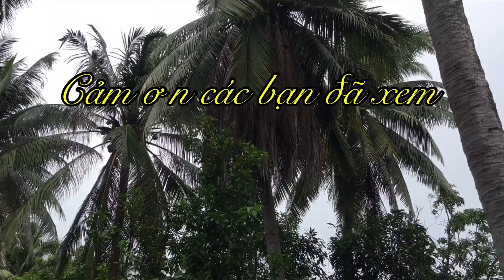Kỷ thuật leo cây dừa mới lạ/Bon HTD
Kỷ thuật leo dừa mới này rất tiện lợi, rất tiếc kiệm công sức và thời gian
Cặp nài leo cây là thiết bị mới với giá khoảng 1,3 triệu

✅ Bon HTD là kênh chuyên đề thư giản, giải trí với sinh vật cảnh, cây bonsai, cây cảnh và những tác phẩm nghệ thuật, kỷ thuật xung quanh cuộc sống chúng ta

✅ chia sẻ kinh nghiệm về cách làm cây cảnh bonsai cho người mới biết chơi, mong  giúp được cho các bạn khi cần

✅ Mọi người  ủng hộ và cùng đồng hành với Bon HTD, hãy nhấn SUBSCRIBE (đăng ký) để không bỏ lỡ video mới nhất.Bon HTD luôn chân quý và cảm ơn sự ưu ái của các bạn dành cho mình.Chúc các bạn có nhiều năng lượng tích cực trong cuộc sống.